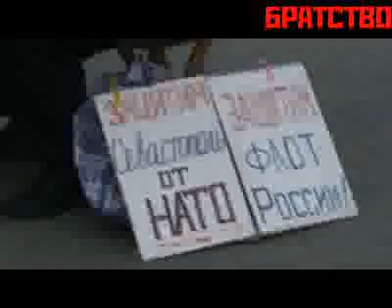Дискримінація українців Криму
ВПП БРАТСТВО